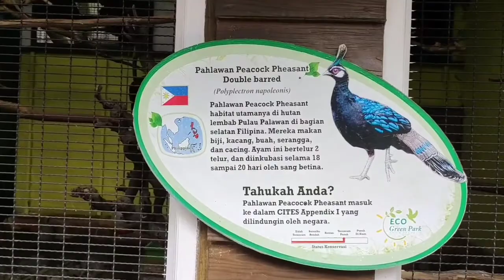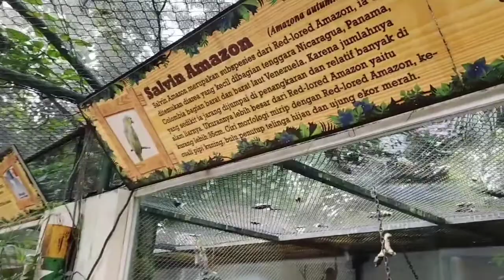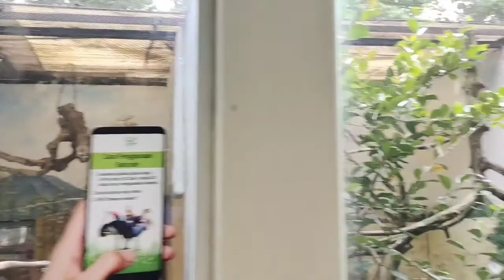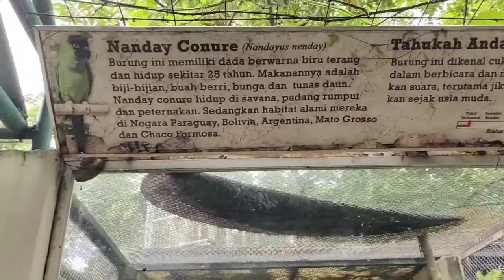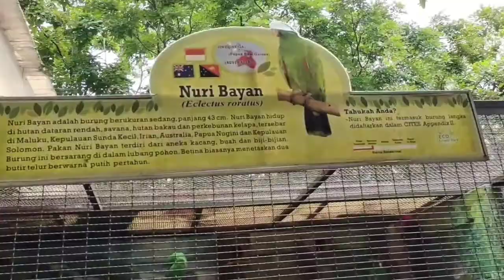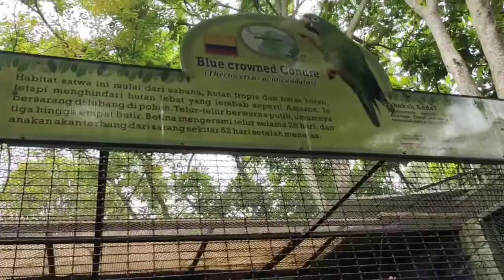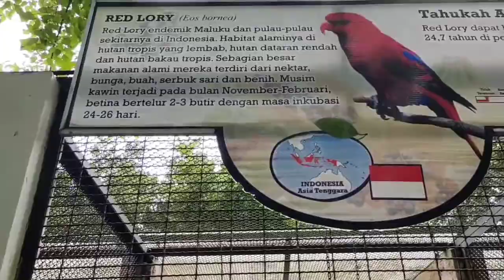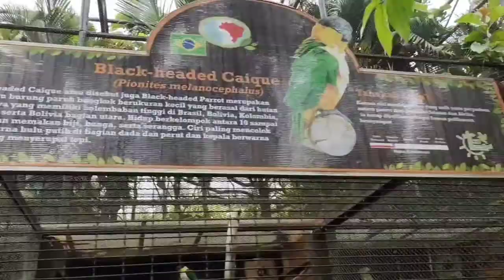ECO GREEN PARK - FULL EXPLORE SEMUA JENIS BURUNG - PART 2 BURUNG PENGGODA CEWEK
Eco Green Park merupakan salah satu obyek wisata keluarga yang bisa Anda kunjungi saat berada di Malang, Jawa Timur. Menyuguhkan konsep ekowisata bertemakan alam hijau dengan aneka flora dan fauna yang mengisinya, tempat ini akan menjadi lokasi yang sangat nyaman untuk bersantai sambil belajar.
HTM :
Weekday    Senin - Kamis Rp.50.000
Weekend   Jumat - Sabtu - Minggu Rp. 65.000

Tonton juga PART 1 yaaa
PART 1
Tonton "ECO GREEN PARK - FULL EXPLORE SEMUA JENIS BURUNG - PART 1"
masih ada part 3 ya teman-teman tunggu dan saksikan yaaa gess